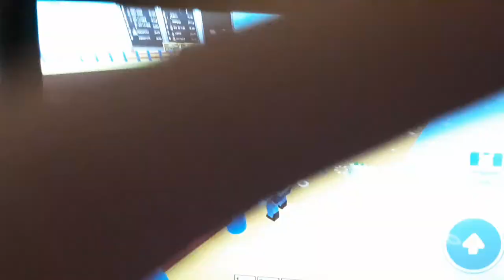colour block roblox